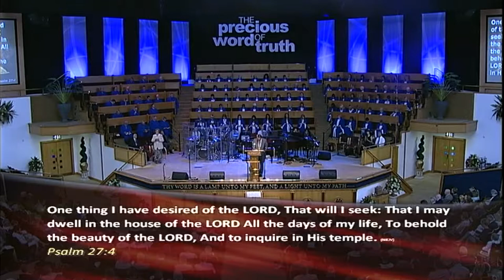VICTORIA GUESTS Pastor David Purse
Welcome to Victoria LONDON U.K. we are so blessed you are watching and if you like to participate in the service leave your comments in the chat box or if you need prayers let us know God blessings on you Ptr David Nurse tel